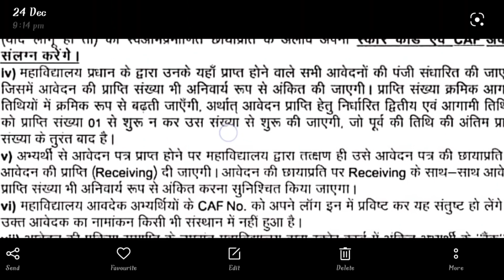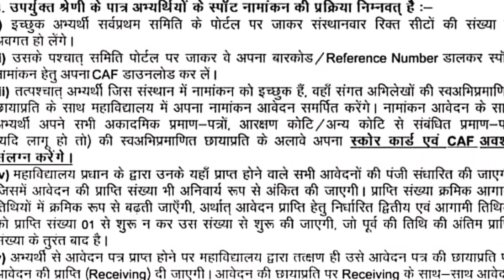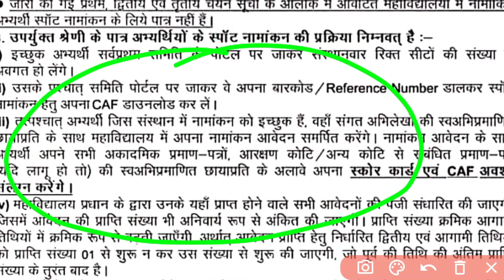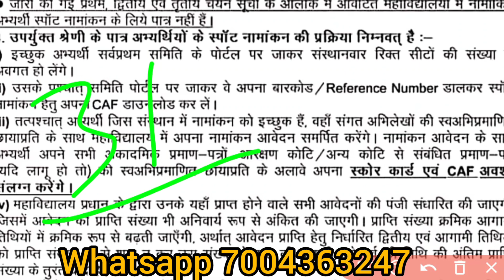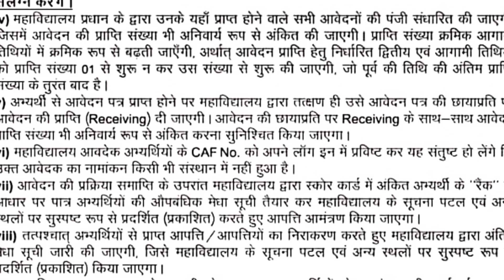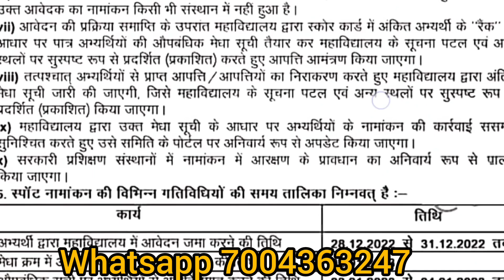Bihar D.El.Ed Spot Admission 2022, बिना CAF Download, intimation letter के Direct Admission होगा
DESCRIPTION FOR BIHAR D.EL.ED ENTRANCE EXAM GUIDE BOOK 2023